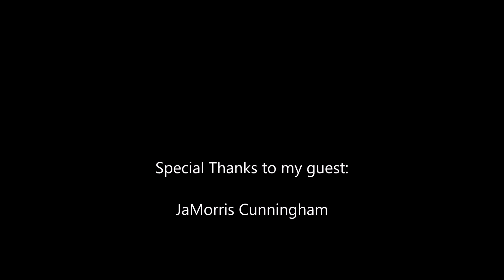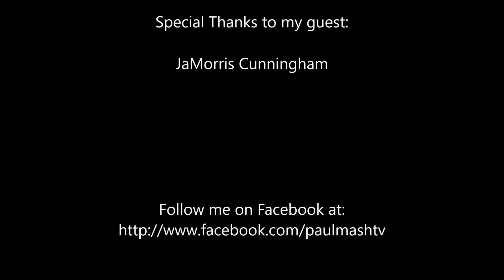Paul Mash TV Episode 835-JaMorris Cunningham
From Winn,Alabama, I interview JaMorris Cunningham. Check it out.